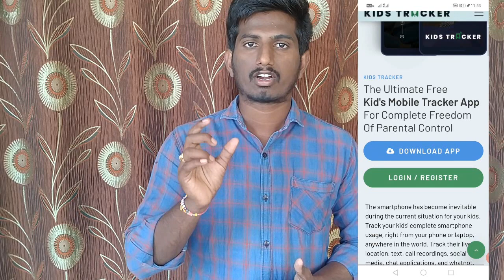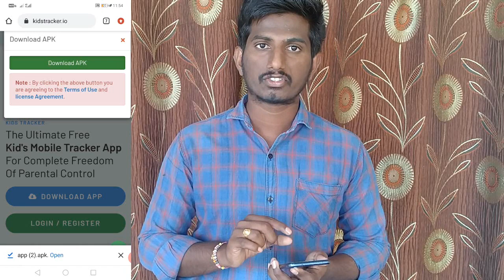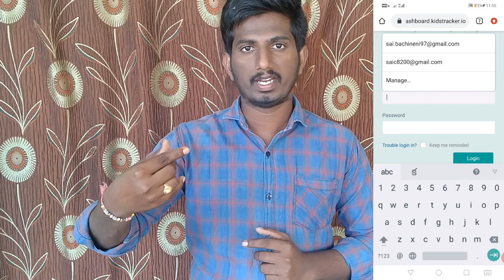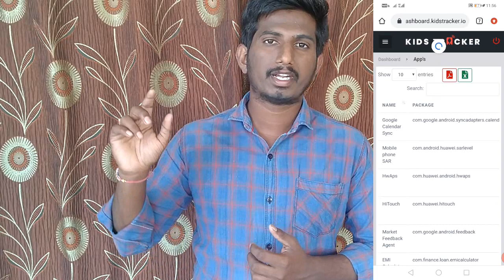Best app for tracking any apps in mobile || tracking app in telugu || kids tracking app in telugu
best mobile tracking ,
tracking all apps mobile ,
mobile tracking apps,
location tracking app,
Pranet control apps ,
mobile tracking ,

well, I'm going to upgrade our channel. First of all thanks to all my subscribers and lots of love.,For upgrading I need your support. In the form of donations. hope you all are with me. plz help me to get upgrade my channel and I promise I will never disappoint you. Thank u all once again and love you. 😊😊

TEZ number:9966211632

Flipkart app link                   :

NOTE : All content used is copyright to Sai bachineni,